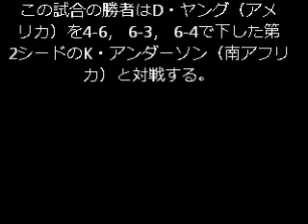【速報】錦織 ファイナルセットへ‹男子テニス›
メンフィス・オープン

男子テニスツアーのメンフィス・オープン（アメリカ/メンフィス、ハード、賞金総額659，070ドル、優勝賞金106，565ドル）は14日、男子シングルス準決勝が行われ、自身初の大会3連覇を狙う第1シードの錦織圭（日本）は2010年度優勝者S・クエリー（アメリカ）に5-7， 7-6 (7-5)とし、今大会3試合連続でファイナルセットに突入した。

クエリーのサービスで始まったこの試合、第1セットは先に錦織がブレークチャンスが掴むが活かすことができず両者サービスキープが続く。第12ゲーム、クエリーの3度目のセットポイントで錦織はバックハンドのダウンザラインをアウトし第1セットを落とした。

 第2セットでも先にブレークチャンスを掴むのは錦織だが活かせず、両者サービスキープが続き錦織にとって今大会初のタイブレークに突入する。

タイブレークに入り、両者サービスポイントのキープが続く。終盤12ポイント目でストローク戦を制し、錦織が第2セットを52分で取った。

 両者は6度目の対戦となり、これまでの対戦成績は錦織がクエリーに2勝3敗と負け越しており、直近の対戦となる昨年7月に行われたシティ・オープン男子2回戦では、錦織が2008年の初対戦以来、約6年ぶりに勝利をおさめている。

この試合の勝者はD・ヤング（アメリカ）を4-6， 6-3， 6-4で下した第2シードのK・アンダーソン（南アフリカ）と対戦する。